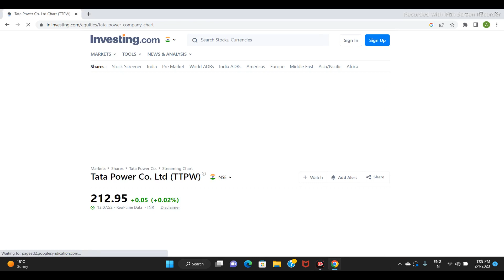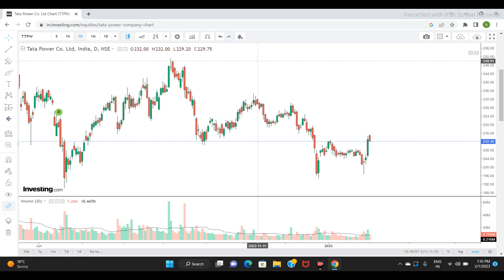TATA POWER LTD SHARE PRICE | NEXT TARGET | LATEST NEWS | STOCK ANALYSIS |tatapowerstocknews #2023